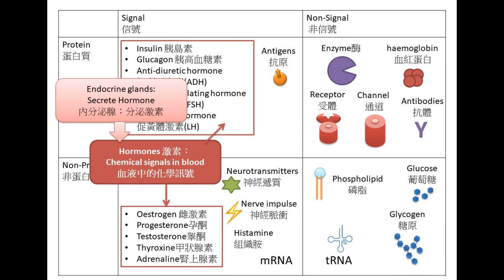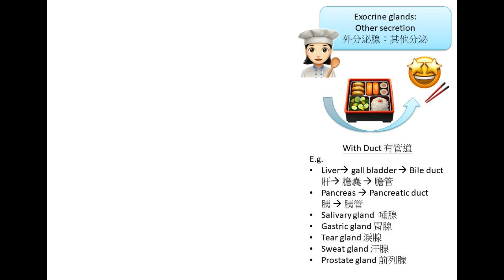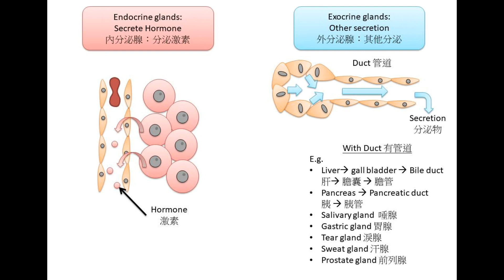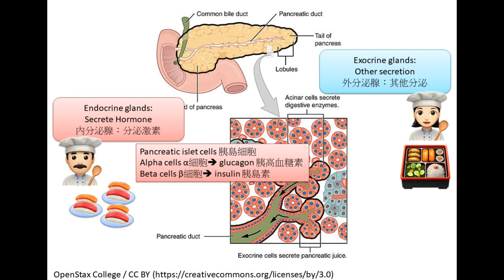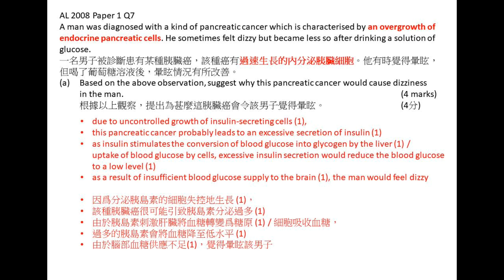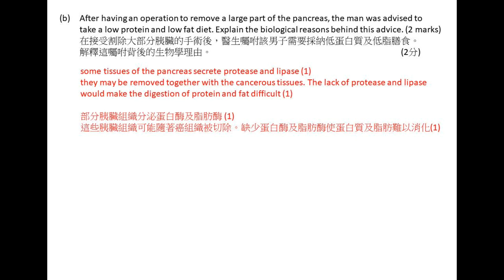DSE Bio 內分泌 VS 外分泌 Endocrine VS Exocrine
1. 在以下Google form 輸入 gmail account (必需Login才能使用)，以及用於WhatsApp的手機號碼。
重要事情講三次：請在 FPS 『致收款人訊息』填你要入 group 用的 Gmail(“@”可以用”at”代替)。
3. 打開 即可使用《DSE Bio Park 生物樂園》，打開 即可使用《最後一里》

00:00 簡介 Introduction
03:53 DSE 2019 Paper 1A Q18
03:59 AL 2008 Paper 1 Q7

DSE 2019 Paper 1A Q18A